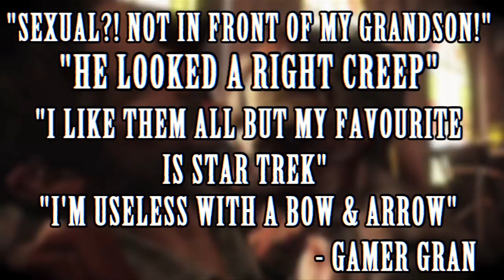The Last of Us Review - Gamer Gran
The Last of Us Review - Gamer Gran: This week Gav's gran takes a look at the violent, grueling depiction of the apocalypse that is The Last of Us. How we she react to the head-smashing violence and slavering cordyceps monsters? Find out in this week's Gamer Gran.